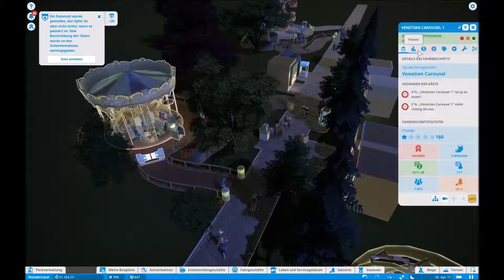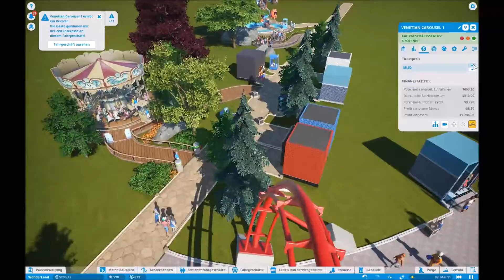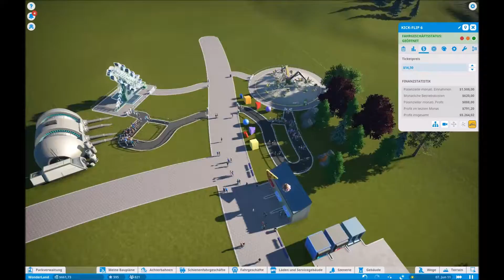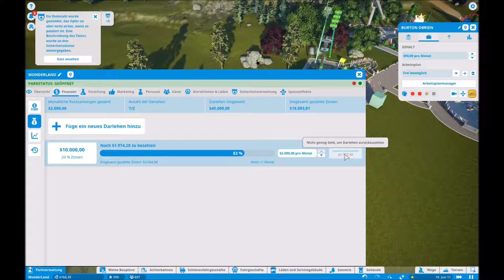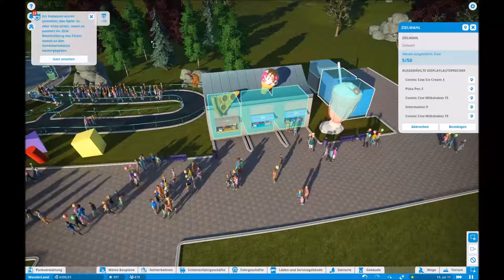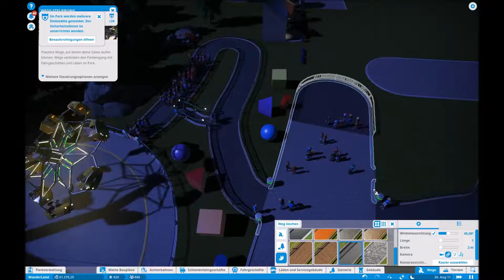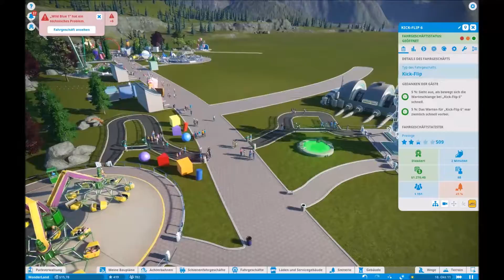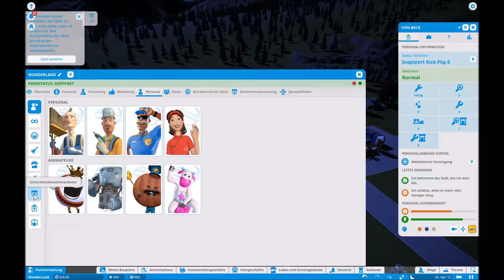PlanetCoaster #022 - Wir planen Zorro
Hallöchen,
eine neue Folge PlanetCoaster 💙 ist da und wir planen ein neues Fahrgeschäft 😊
Viel Spaß!

Kleine Info nebenbei:
Ich hab momentan ca. 44 Folgen aufgenommen, weil ich nicht weiß wie ich die nächsten Wochen Zeit habe - also bitte nicht wundern wenn ich auf Dinge im Spiel nicht eingehe. Ich bin einfach schon etwas weiter mit dem Park.

Ich wünsche euch ganz viel Spaß beim LetsPlay !
LexSira

Hochladeplan:
Dienstag & Freitag - 17:45 Uhr
Sonntags ab und zu eine Sonderfolge mit verschiedenem Inhalt